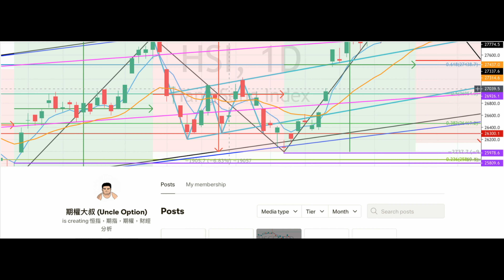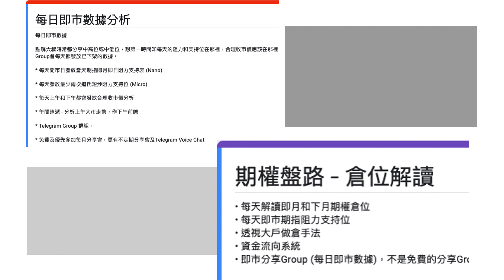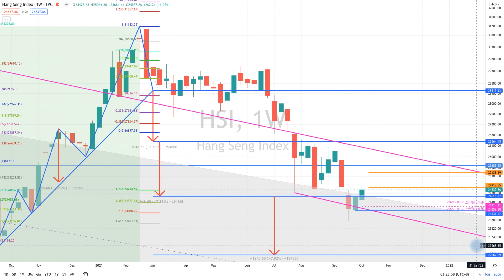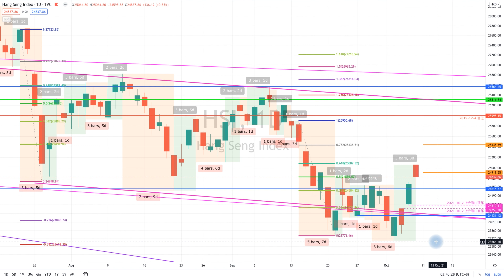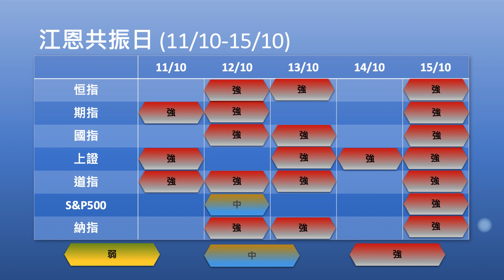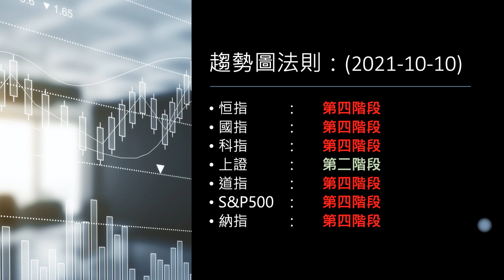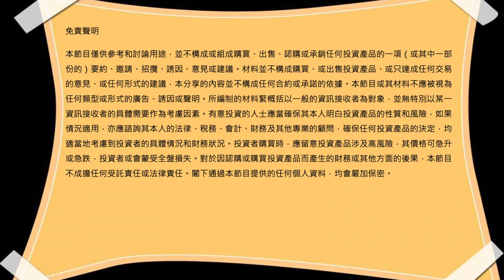期權大叔每週大市分析 @ 20211010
主持：期權大叔
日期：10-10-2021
題目：恒指週線破腳穿頭，是否已經見了底？

趨勢圖出市入市法則技術研討及分享會 2021 Nov